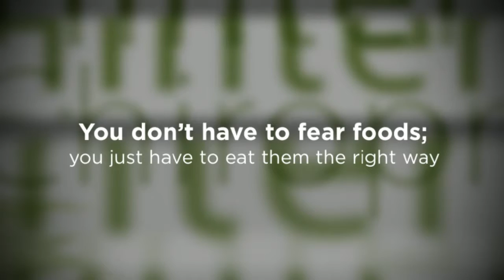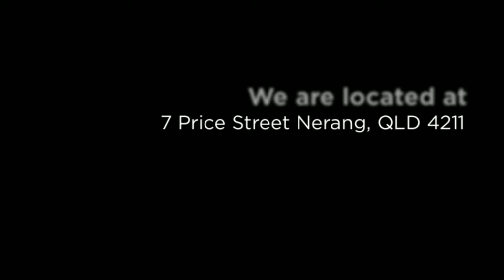Gold Coast Chiropractors: Eat More To Lose Weight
Gold Coast Chiropractors In Hinterland Chiropractic Advise You To Eat

Most people today have a misconception about skipping meals and weight loss. When nutrition experts conducted studies, they found out that eating more is actually a way to lose weight. The key is to find out what are the balanced meals and eat them several times a day.

Eating several times a day in small quantities will help you get your tummy always full. There will be no more room for hunger, thus keeping you away from craving unhealthy foods. Experts also advise that you make sure to eat your breakfast before leaving home in the morning. You don't really have to skip a meal at all, you will just have to plan an eating pattern. It has to be consistent so that your body can adapt and control.

You Don't Have To Skip Meal, You Just Have To Know How To Eat Them Properly

One of the bad things about wrong diet is that they end up fearing some foods that are actually needed by the body. All foods have nutrients that are helpful to your health. Eating these foods the wrong way is what makes them a threat to your weight. According to the studies, here are some foods that are thought of as weight loss sabotage but are actually helpful for burning fats:

- Polyunsaturated fatty acids (fish oils, nuts and seeds) - are known to burn faster than saturated body fats.
- Cocoa -- contains more antioxidants than most foods
- Yogurt and milk -- make burning of fats faster

 It is also very helpful that you won't go to bed hungry for you might end up eating more food the next day. Just make sure that what you eat is not much of a fatty food.

Get Your Chiropractor In Gold Coast At Hinterland Chiropractic

Weight loss is something that can be considered easy. But it's also something that can be disastrous to your health if not done properly. You might want to consider getting help from a chiropractor in Gold Coast.  For proper guidance and weight loss program, contact Hinterland Chiropractic and avail our special offers.

Hinterland Chiropractic
Address: 7 Price Street,
Nerang, QLD 4211